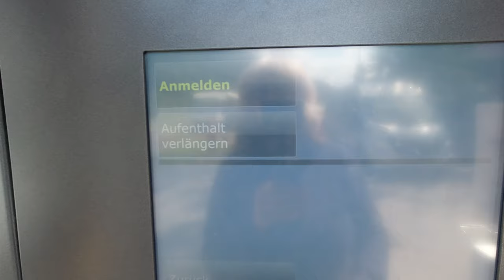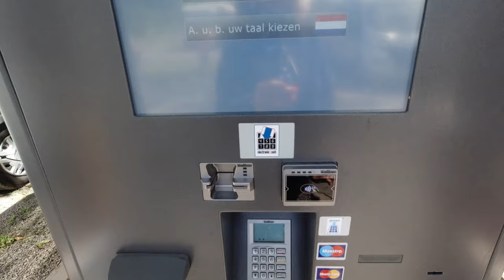Claudia on Tour - Vorstellung Stellplatz Traben Trarbach - man hat so seinen Schaff allein!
Heute zeige ich euch den Stellplatz in TrabenTrarbach. Dieser hat mir sehr gut gefallen und den kann man wirklich weiterempfehlen.
Dann fahre ich wieder mal durch enge Gassen zum einkaufen und Geld holen, denn im Einkaufsmarkt kann man nicht mit Karte bezahlen. Wenn man so allein ist, hat man ganz schön seinen Schaff...Van ver und entsorgen, einkaufen und vor allem immer das Parken :-), Markise rein Markise raus ... usw. man hat eben immer zu tun:-)
Eine schön Weinbergwanderung gibt es auch... also seid gespannt und virl Spaß beim schauen.

Liebe Videofreunde!

Amazon Partnerlinks: